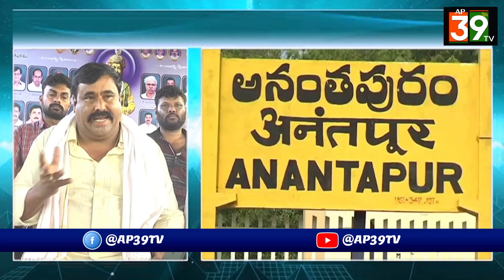3 వ తేదీ జరిగే కార్తీక వనభోజనాలకు బలిజ కులస్తులందరూ తరలి రావాలి. పామురాయి వెంకటేష్